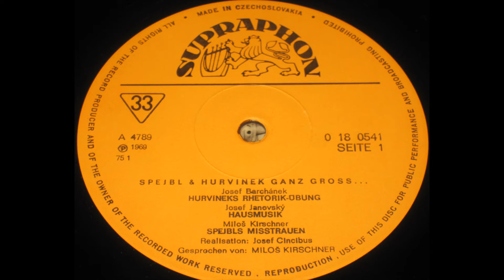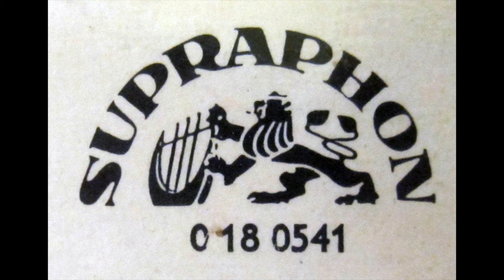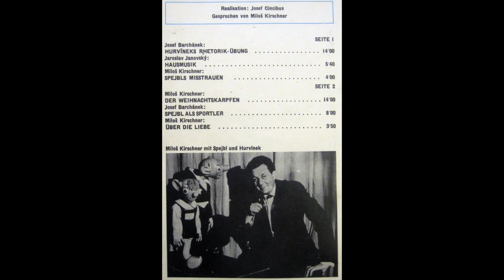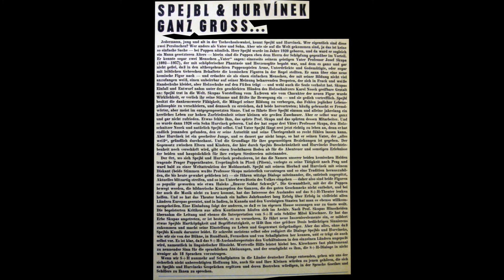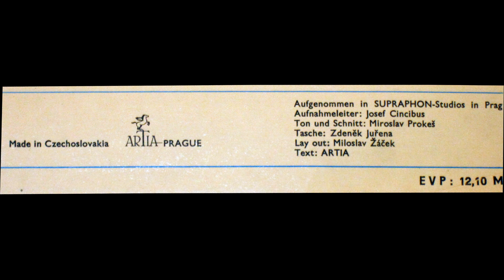Spejbl & Hurvinek ganz gross ...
von Milos Kirschner, Josef Barchanek, Jaroslav Janovsky

Seite 1
Hurvineks Rhetorik-Übung
von Josef Barchanek

Hausmusik
von Jaroslav Janovsky

Spejbls Misstrauen
von Milos Kirschner

Seite 2
Der Weihnachtskarpfen
von Milos Kirschner

Spejbl als Sportler
von Josef Barchanek

Über die Liebe
von Milos Kirschner

Spejbl, Hurvinek: Milos Kirschner

Realisation: Josef Cincibus

Aufgenommen in Supraphon-Studios in Prag
Aufnahmeleiter: Josef Cincibus
Ton und Schnitt: Miroslav Prokes

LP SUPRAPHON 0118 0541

MIT BESONDEREM DANK AN RALPH UND SEINE MUTTI